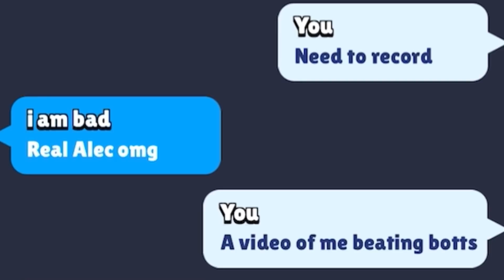Sprout TRAPS NOOB Rico!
Sprout TRAPS Noob Rico! 🧀( Brawl Stars)